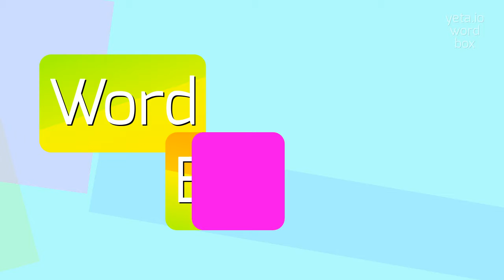FOLKMOOT - HOW TO SAY FOLKMOOT?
FOLKMOOT - Speak like a pro: How to say Folkmoot in 2023

Folkmoot is a term that refers to a traditional gathering or festival, typically involving music, dance, and cultural performances.
It is often associated with celebrations of folk music and dance from various regions and cultures.
The word 'folkmoot' originates from Old English and means 'a meeting of the people'.
Throughout history, folkmoots have been held in different countries around the world, showcasing the diversity and richness of local traditions and customs.

Pronunciation:
To pronounce 'folkmoot', you can break it down into syllables as 'folk-moot'.
The first syllable is pronounced like 'folk', rhyming with 'poke'.
The second syllable is pronounced like 'moot', rhyming with 'boot'.
Alternatively, you can refer to it as a 'folk festival'.

Test yourself by speaking the following examples:
1. Folkmoot is an annual festival that brings together musicians and dancers from around the world to celebrate traditional music and dance
2. The folkmoot in my hometown is a week-long event that features performances by different cultural groups every night
3. I attended a folkmoot last summer and was amazed by the vibrant costumes and energetic dance routines